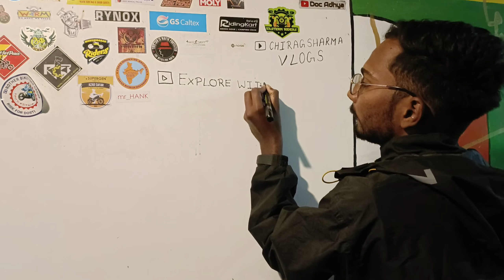रास्ते में लोगो ने मुझे पकड़ लिया / साईकिल ही तोड़ दी मेरी 😭 / HARYANA To All India Cycle Ride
Insta I'd  i_am_pankaj1207

Support my cycle ride
UPI   Panku4924@okhdfcbank

• Explore With Pankaj

* about this channel = this channel is fully for Traveling videos m